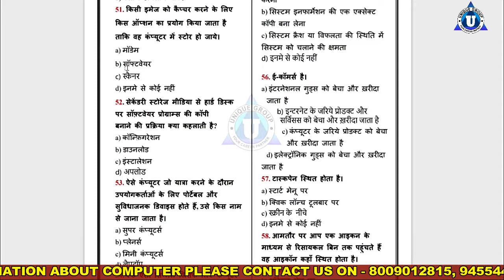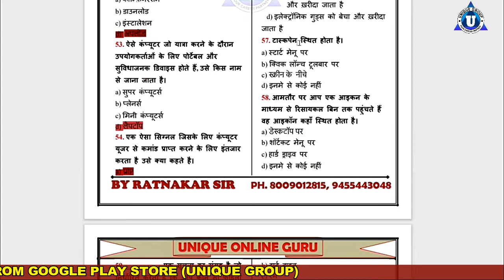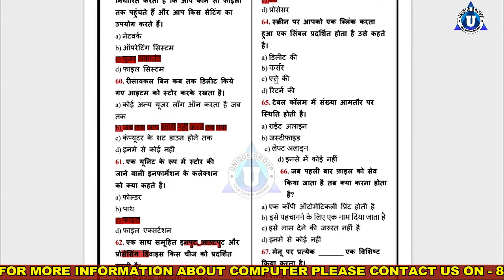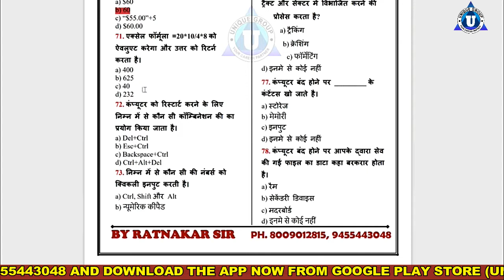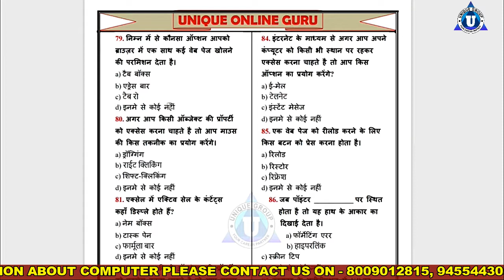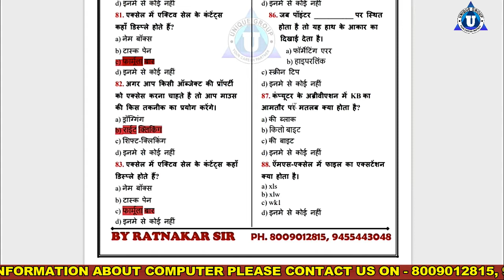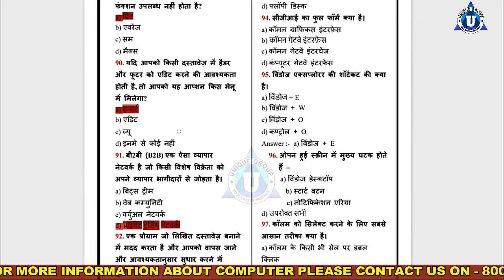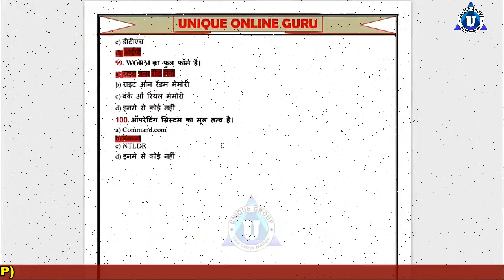uppcltg2 | UPPCL TG2 COMPUTER CLASS IN HINDI | MCQ UESTIONS 100+ UPPCL TG2 COMPUTER | Ratnakar sir